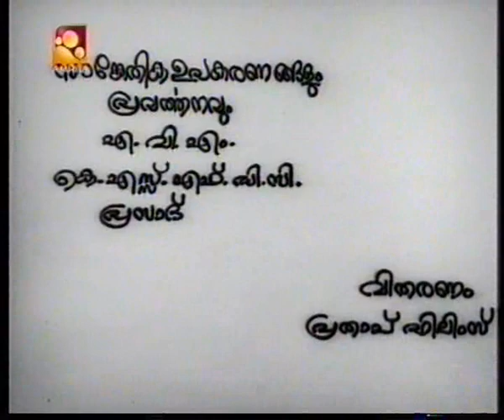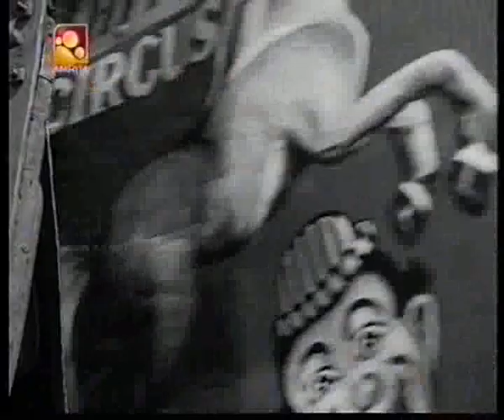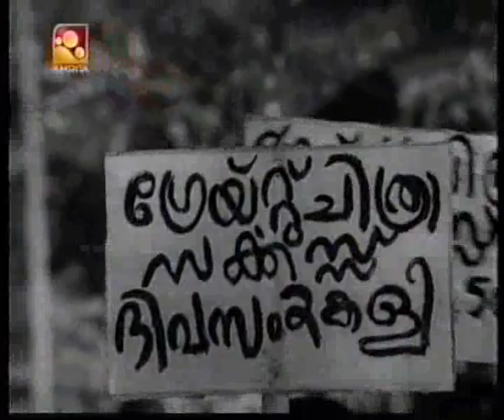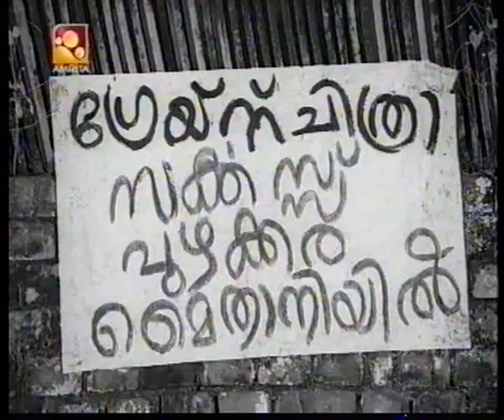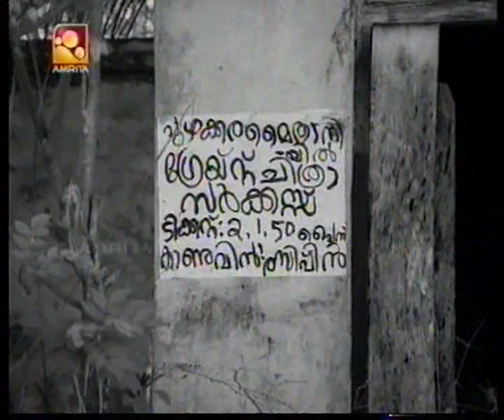Malayalam Classic full movie Thampu